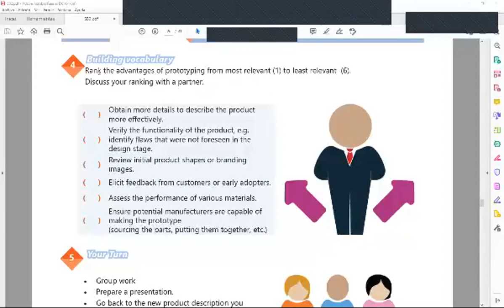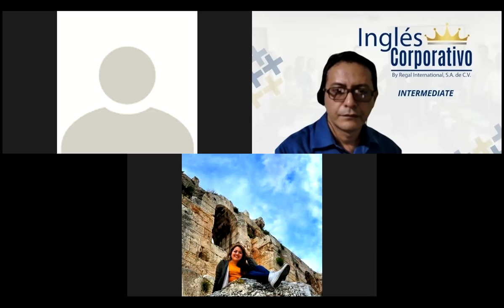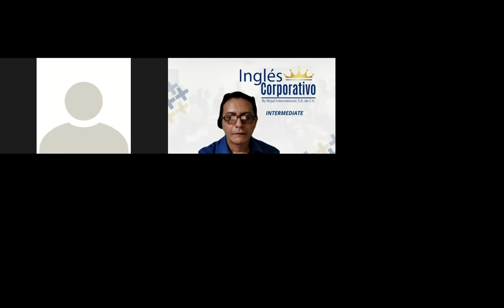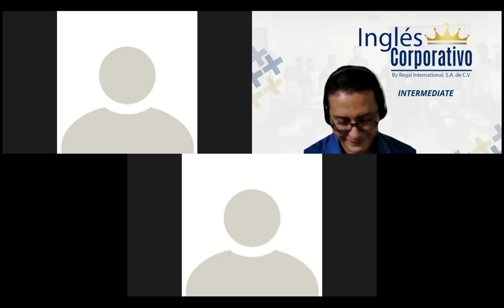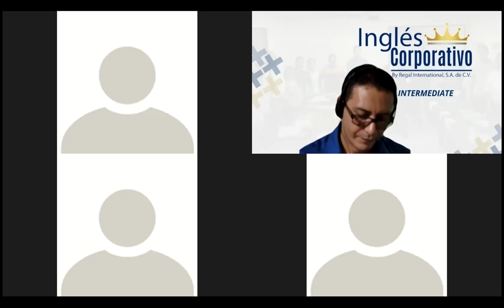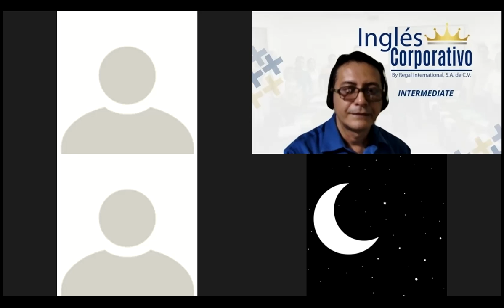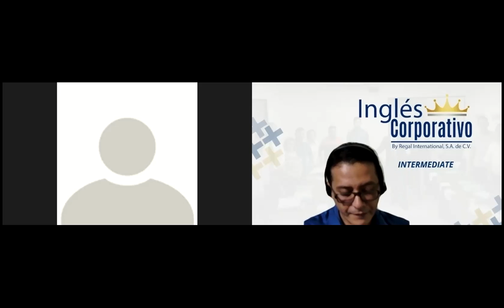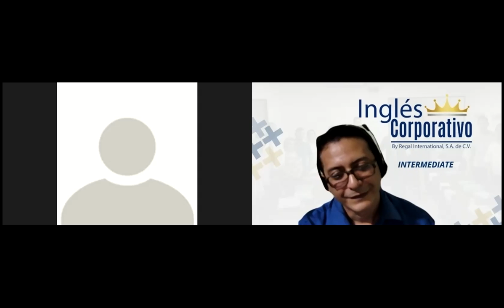Ingles Corporativo-Videoconferencia #17 Indirect questions - YesNo.